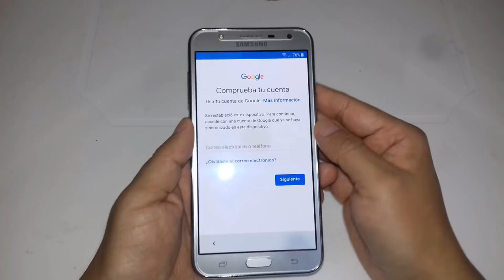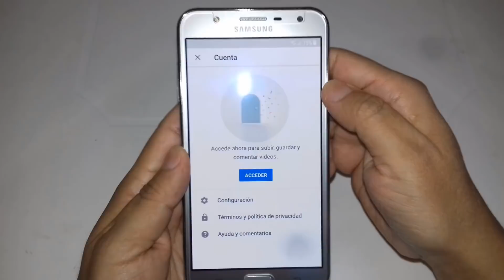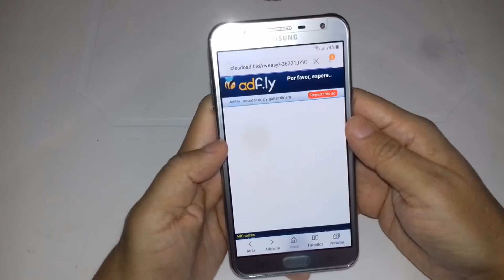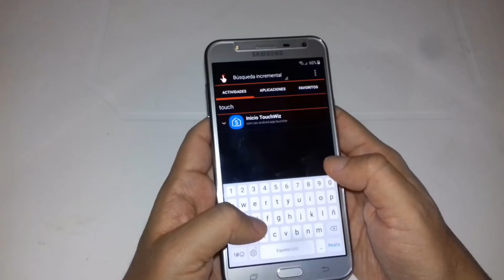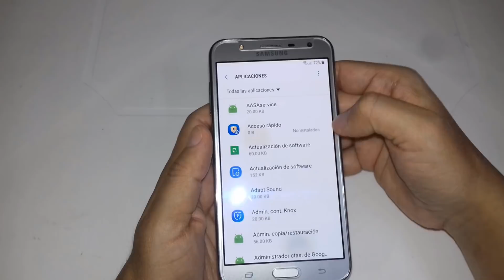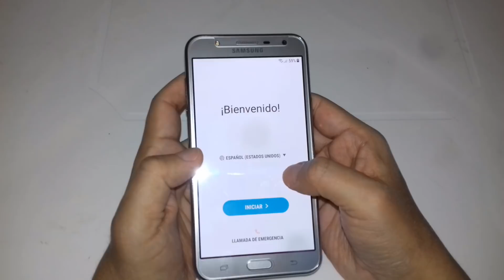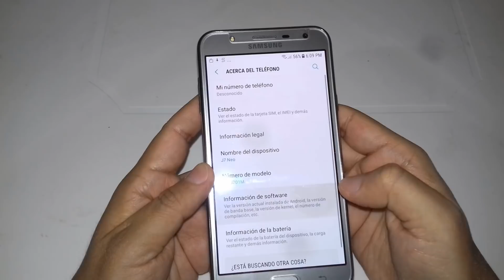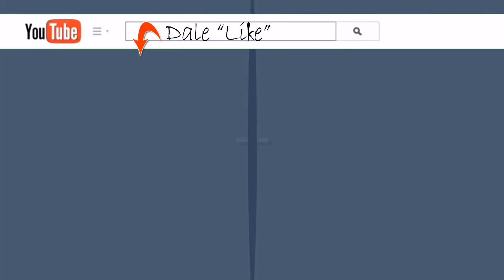▶😎📲Cómo QUITAR la cuenta de GOOGLE en SAMSUNG J7 Neo sin PC💻 - [J7 Pro] [J5 Pro]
Hola hoy veremos como eliminar cuenta antirrobo de Google de Samsung Galaxy J7 Neo con android 7.0, 8.1. Para remover/sacar la cuenta antirrobo de Google para Samsung Galaxy J7 Neo sin pc necesitamos de tres aplicaciones:

MODELOS DISPONIBLES:
SM-J701M, SM-J701M/DS, SM-J701MT, SM-J730G, SM-J730GM, SM-J530G, SM-J530GM, SM-J530Y, SM-J530YM.